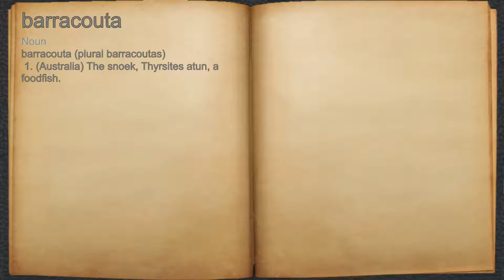What does barracouta mean?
A spoken definition of barracouta.

Intro Sound:
Typewriter - Tamskp